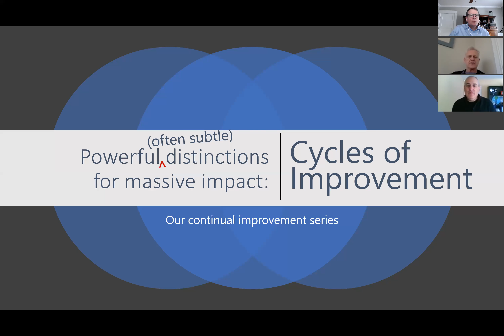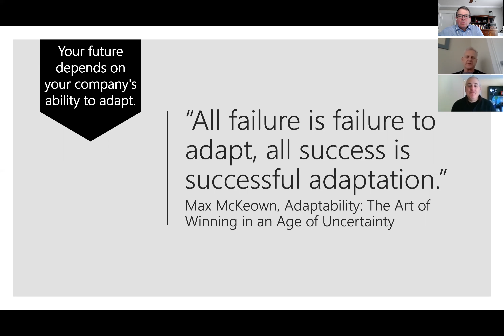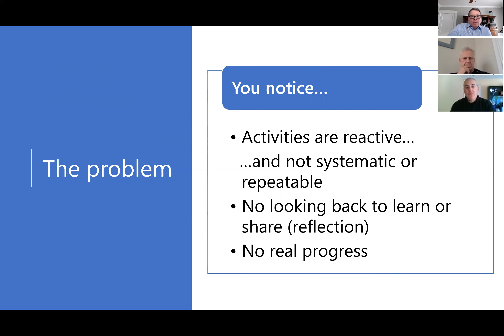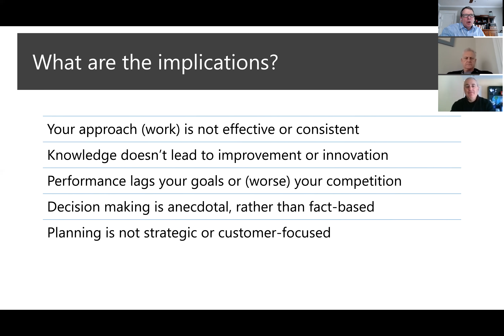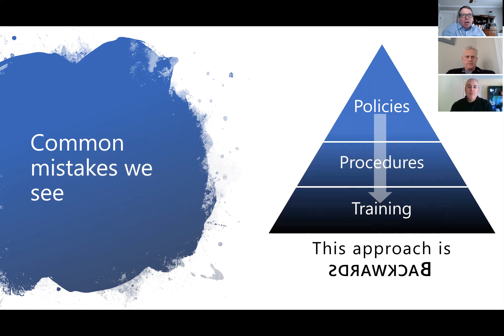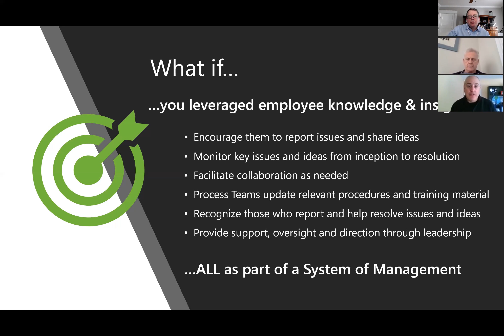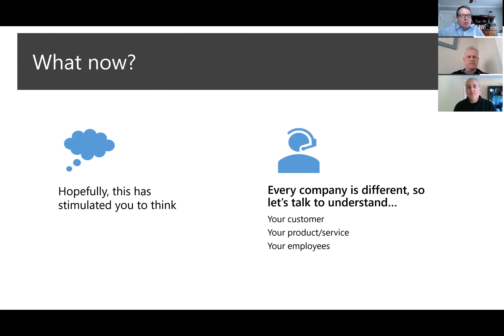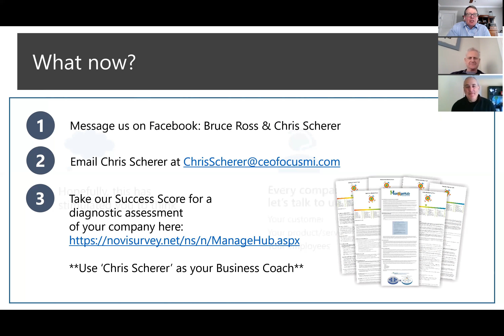Powerful distinctions for massive impact: Cycles of Improvement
Innovation should NOT be a priority, but what should be your priority?